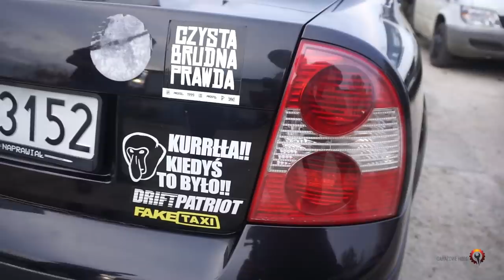MODZENIE z DOKURVIATOREM czyli chleb z pasztetem, Polepshator i wąsy